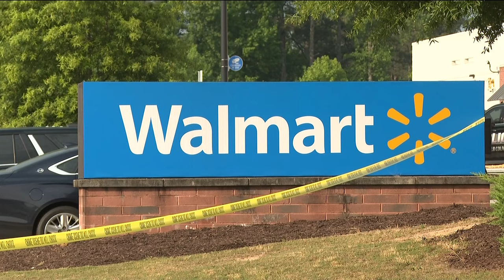Investigation underway after crash, deadly shooting near Mall Parkway in DeKalb County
It happened around the 8400 block of Mall Parkway on a road near Walmart and the Mall at Stonecrest.

11Alive is Where Atlanta Speaks. We believe that news shouldn’t be a one-way conversation, but a dialogue with you. Join in, share your thoughts and connect with new perspectives.